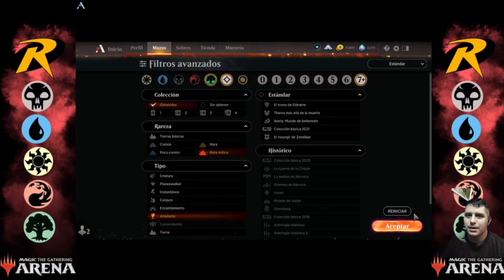MONO GREEN | Mono Green mutación | Magic Arena Standard 2021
Magic Arena: ReikoBoy#27853

Partida 1   00:25  ORZHOV LIFE
Partida 2   10:51  MONO GREEN
Partida 3   22:34  SIMIC
Proximo mazo 29:14

CUANDO LLEGUE A LOS 500 SUSCRIPTORES REGALO 50 DOLARES EN SOBRES

Mazo
20 Bosque (ZNR) 278
2 Castillo del Coto de Garen (ELD) 240
4 Regreso a la naturaleza (M21) 200
4 Arremeter (IKO) 170
4 Cobra del loto (ZNR) 193
4 Horda de escutos (ZNR) 203
2 Yorvo, lord del Coto de Garen (ELD) 185
4 Grancuerno migratorio (IKO) 165
4 Starrix propicio (IKO) 144
3 Kogla, el Simio Titánico (IKO) 162
4 Gigante tallo de habichuelas (ELD) 149
3 Brontodón enfurecido (ANB) 102
2 Pasaje de leyenda (M21) 246